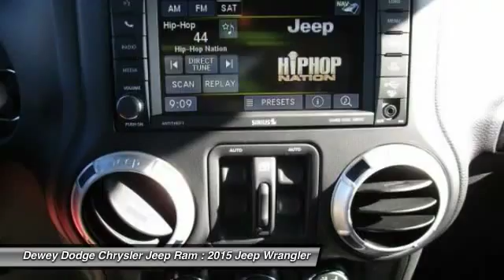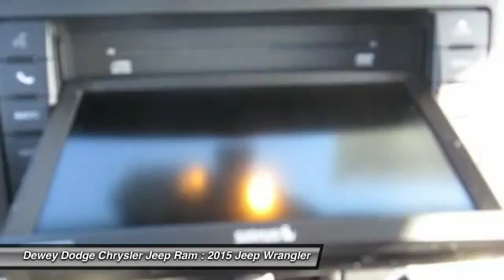2015 Jeep Wrangler Ankeny Des Moines Ames Iowa D15044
2015 Jeep Wrangler Unlimited Rubicon

Air Conditioning w/Auto Temperature Control, Air Filtering, Alpine 9-Spkr w/All WeatherSubwoofer, Body Color 3-Piece Hard Top, Body Color Fender Flares, GPS Navigation, Humidity Sensor, Quick Order Package 24R, Remote Start System, and Uconnect 430N CD/DVD/MP3/HDD/NAV. Type your sentence here. This 2015 Wrangler is for Jeep fanatics who are searching for a great time. This SUV spikes the fun-meter, keeping you grinning every moment you spend behind the wheel.